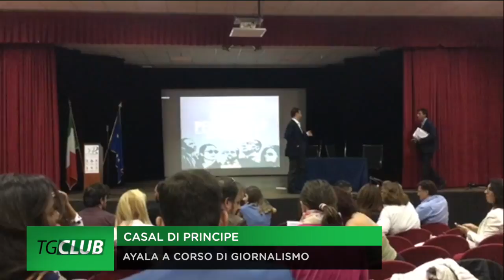Casal di Principe, corso di giornalismo investigativo con il magistrato Ayala